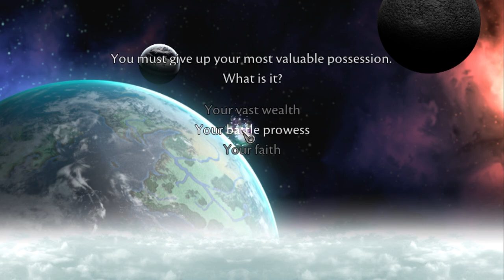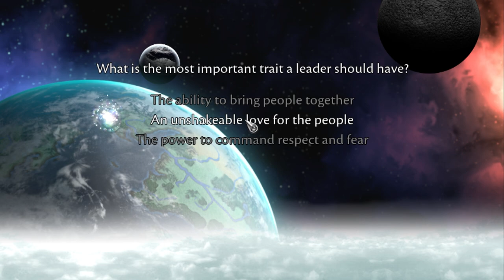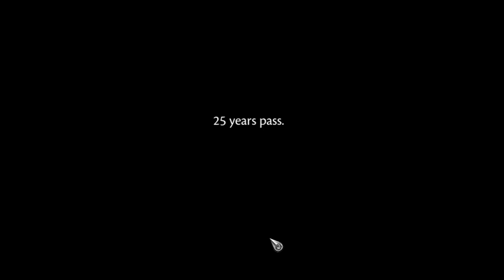Symphony of War | GamePlay | Let's Play | Let's Try (Fantasy Tactical RPG) Ep1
DEVELOPER: Dancing Dragon Games
PUBLISHER: Freedom Games

Enter Tahnra, a land savaged by war. You, a fresh academy graduate with humble beginnings, will grow to lead a grand army against a corrupt adversary. Gather heroes, form bonds, and lead your force in turn-based battles. Make use of tactics, terrain, morale and more to bring peace to the land!